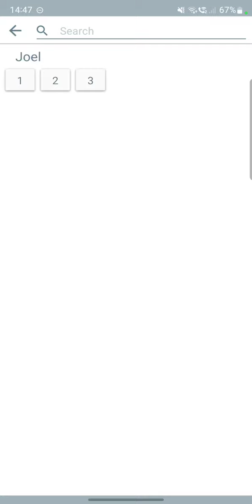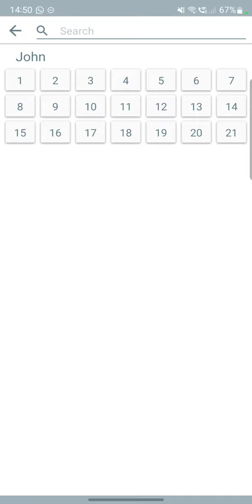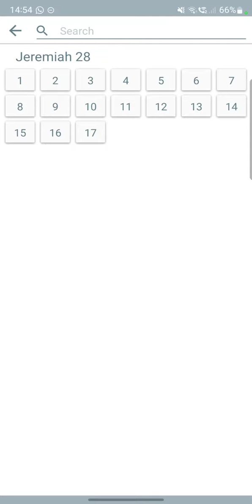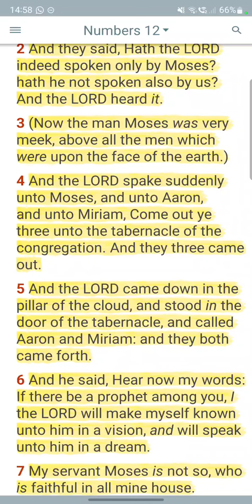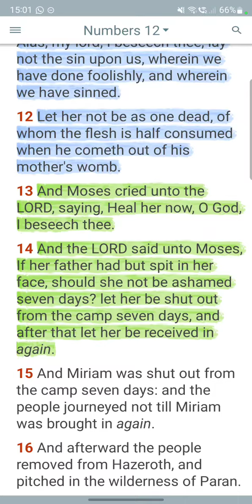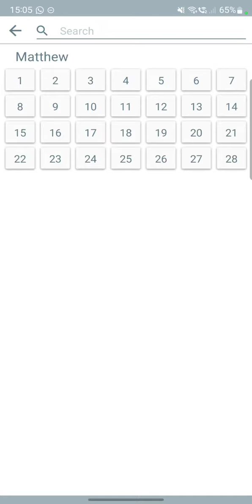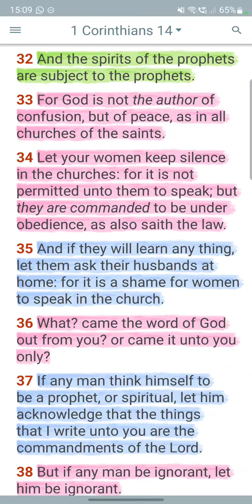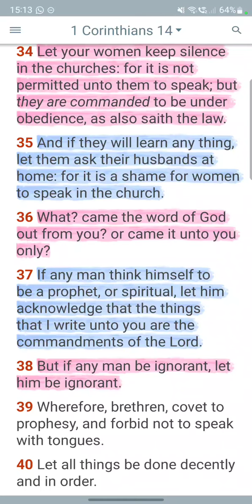No woman, Pastors allowed